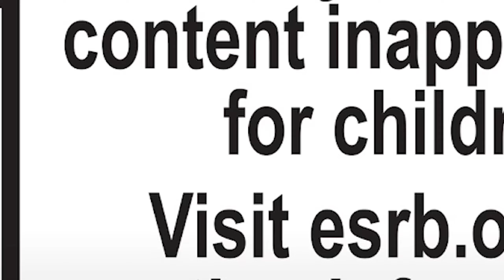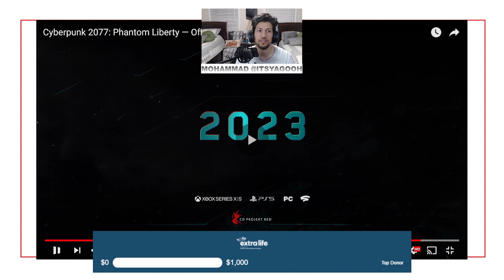THEIMPACTPLAY REACTS: Cyberpunk 2077: Phantom Liberty — Official Teaser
Get ready for Phantom Liberty — a spy-thriller expansion for Cyberpunk 2077 set in an all new district of Night City. Coming in 2023 to PC, PlayStation 5, Xbox Series X|S, and Stadia.